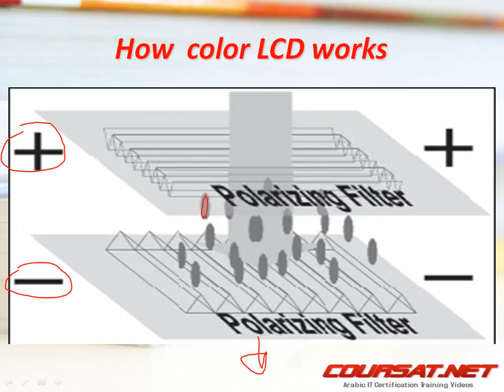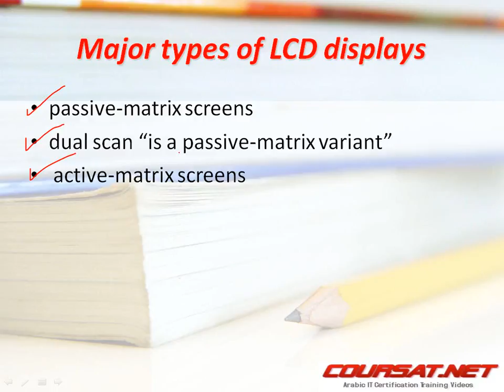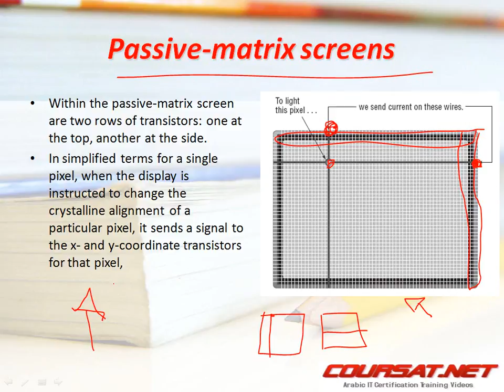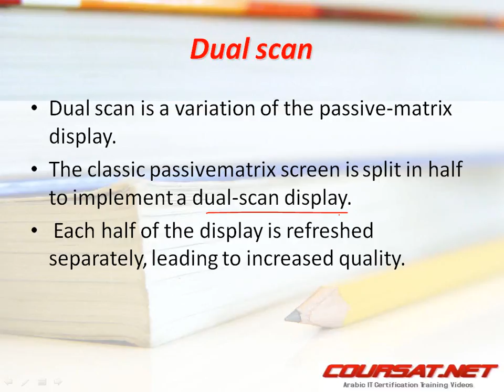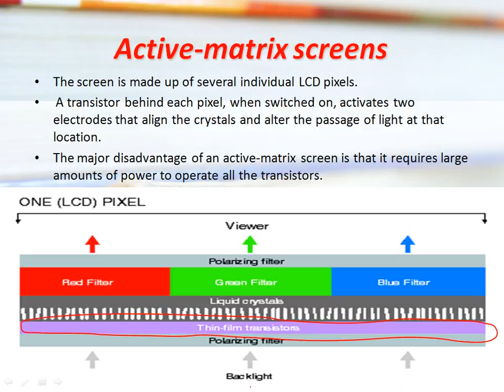المحاضرة الثالثة عشرة_6